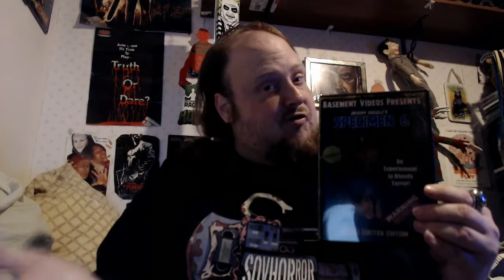Specimen 6 (2020) REVIEW!!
My review of "Specimen 6" Directed by Joseph Voegele. 85 minutes.

Only available for a limited time (June & July 2021)

Purchase @